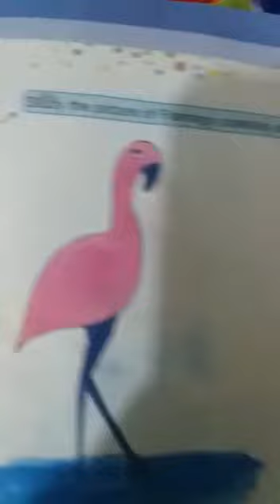Drawing Class One Lecture#11